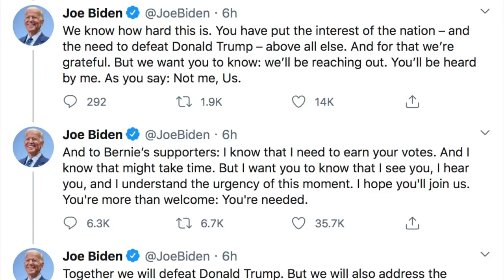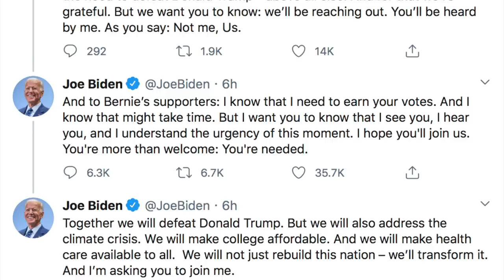Joe Biden to Bernie Supporters: “I Know I Need to Earn Your Votes”